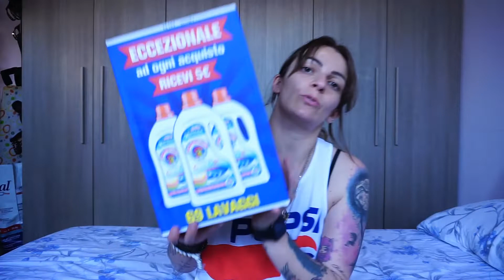CONAD - SVUOTA LA SPESA MENSILE - LUGLIO